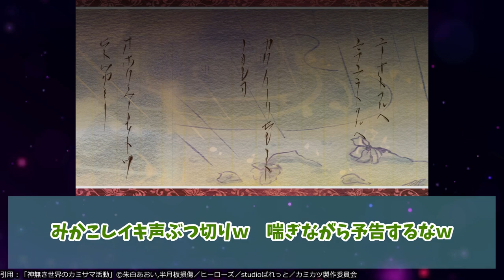【7話再放送】まさかの壁尻で公開裁判！低コストでも超面白いえちえち＆ギャグ全開な神アニメ【神無き世界のカミサマ活動】第7話の反応集【まとめ/感想/アニメ/視聴者の反応】【異世界転生】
壁尻ドット絵をカメラワークさせたり有名声優にビ○○やオ○○ーとか言わせる神アニメ

00:00 ご挨拶
00:08 実況まとめ
08:24 感想まとめ
12:07 個人的感想

🔽CAST
卜部征人：榎木淳弥
ミタマ：鬼頭明里
アルラル：花澤香菜
シルリル：上坂すみれ
ロイ：藤澤奨
クレン：緒方恵美
ベルトラン：諏訪部順一
卜部聡一朗：速水奨
アータル：悠木碧
ダキニ：高橋李依
リシュ：小松未可子
ガイア：小清水亜美
シアン：来栖りん
カイ：田村睦心

🔽STAFF
原作：朱白あおい
作画：半月板損傷『神無き世界のカミサマ活動』（ヒーローズ「コミプレ」連載）
監督：稲葉友紀
スーパーバイザー：末田宜史
シリーズ構成：朱白あおい
キャラクターデザイン：吉川佳織
アニメーション制作：studio ぱれっと
OP：「I wish」来栖りん
ED：「Steppin'Up Life!」ミタマ(cv.鬼頭明里)

このチャンネルでは最新アニメ・漫画の視聴者の反応集動画を上げています！最後にちょびっとだけ主の個人的感想を呟いてます！

VOICEVOX：四国めたん、春日部つむぎ、ずんだもん、冥鳴ひまり、青山龍星、剣崎雌雄、No.7

ARMORED SAURUS　アーマードサウルス
あんさんぶるスターズ！！追憶セレクション「エレメント」
異世界でチート能力を手にした俺は、現実世界をも無双する ～レベルアップは人生を変えた～
異世界ワンターンキル姉さん　～姉同伴の異世界生活はじめました～
ULTRAMAN FINALシーズン
EDENS ZERO 第2期
Opus.COLORs
【推しの子】
絆のアリル
ぐんまちゃん シーズン2
地獄楽
それしか ないわけ ないでしょう
デュエル・マスターズWIN 決闘学園編
天国大魔境
でんでんの電脳電車
BIRDIE WING Golf Girls’ Story Season2
爆丸レジェンズ
ビーストウォーズ 超生命体トランスフォーマー アゲイン
冒険大陸 アニアキングダム
僕の心のヤバイやつ
ポケットモンスター（新シリーズ）
ぼさにまる
ヤキトリ
ユーチューニャー
ヴィンランド・サガ SEASON2（2クール目）